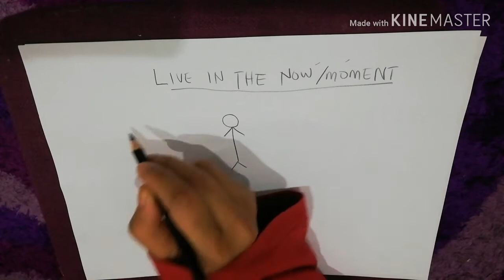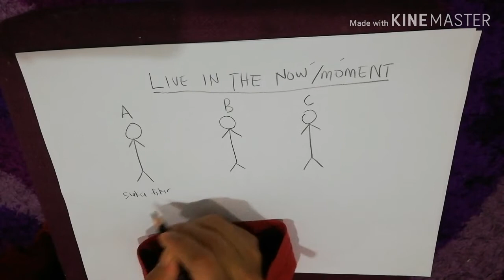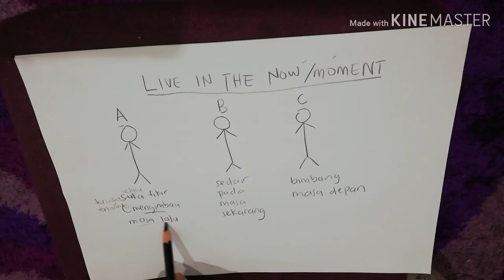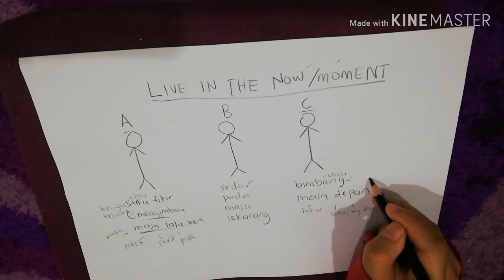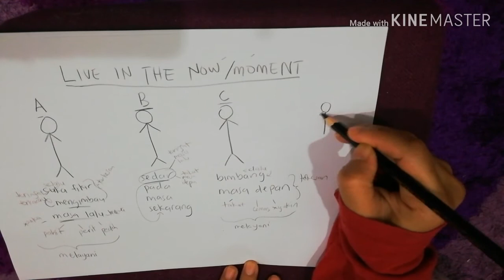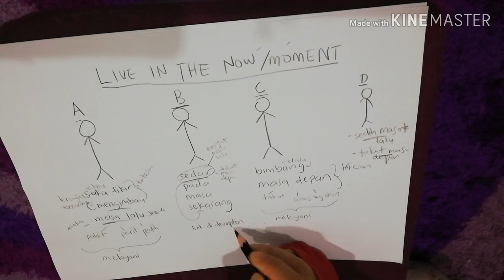Apakah itu Hidup Pada Masa Sekarang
Pada masa sekarang kat sini bermaksud tidak melayani pengalaman pahit dan tidak bimbang akan masa depan sehingga menjejaskan tahap kesihatan dan sosial.

Nak belajar cara kawal fikiran percuma? Klik link wasap saya di sini

Like komen dan share sekiranya bermanfaat.

Terima kasih😊

Semoga kehidupan kita pada hari ini lebih baik dari semalam.